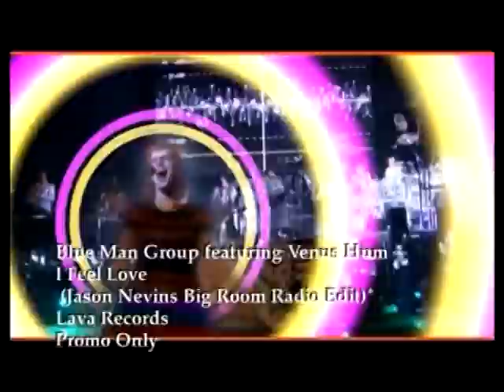Blue Man Group - I Feel Love (Jason Nevins Remix Version)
Well, this is The Blue Man Group with Venus Hum, the video is from a live performance but the audio has been remixed by Jason Nevins and it's mint!